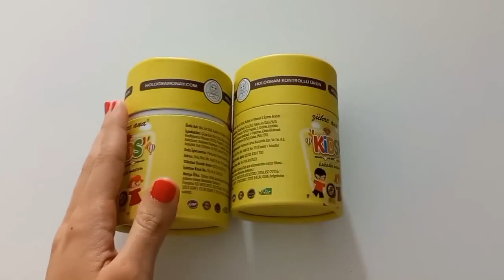Disney Princess Doll Makeover ~ DIY Miniature Ideas for Barbie - Wig, Dress, Faceup, and More! DIY